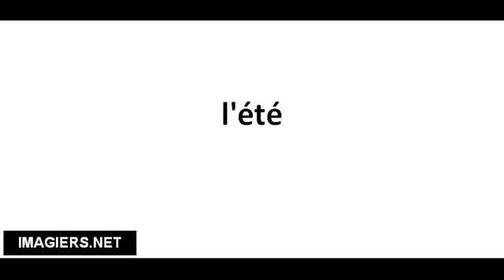Pronuncia corretta l'été